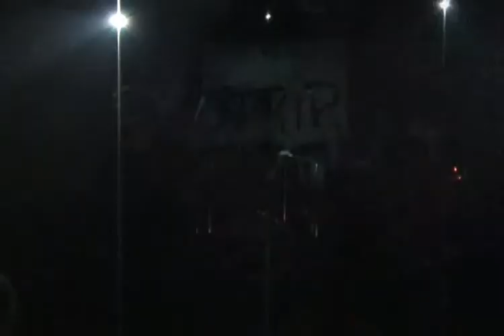Deep Decline - Stripped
The Cure & Depeche Mode Revival
(live at Lucerna Music Bar Prague)